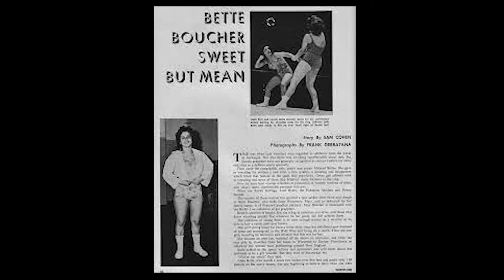Bette Boucher great wrestler history and pioneer of WWE